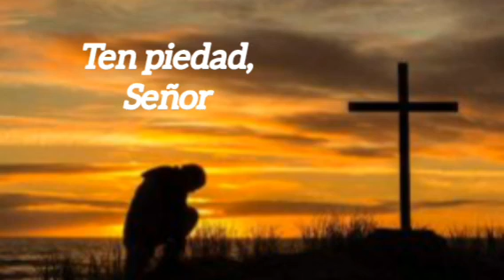Ten piedad Señor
Señor , Tú dijiste: “Venid a mí todos los que trabajáis y estáis cargados, que yo os consolaré”.
Ten piedad, Señor , de estas tus criaturas: mira que no entendemos, ni sabemos lo que deseamos, ni atinamos lo que pedimos.
Danos, Señor , luz, muestra tu poder y tu misericordia.
Sé que es duro pedirte que quieras a quien no te quiere, que abras a quien no Te llama, que des salud a quien gusta de estar enfermo y anda procurando la enfermedad. Pero tú dijiste, Señor mío, que viniste a buscar a los pecadores.
No mires nuestra ceguera, mi Dios, sino a la mucha sangre que derramó Tu Hijo por nosotros.
Que tu misericordia resplandezca en nuestro pecado, porque somos hechura tuya.
¡Oh piadoso y amoroso Señor de mi alma! También dijiste: “Venid a mí todos los que tenéis sed, que yo os daré a beber”. Pues ¿cómo puede dejar de tener gran sed el que está ardiendo en vivas llamas en las codicias de estas cosas miserables de la tierra? Hay gran necesidad de agua para que en ellas no se acaben de consumir .
Recuerda que viniste al mundo para remediar tan grandes necesidades como éstas. Mira, Dios mío, que van ganando mucho tus enemigos. Ten piedad de los que no la tienen de sí mismos y, ya que su desventura los tiene puestos en estado que no quieren venir a Ti, ven Tú a ellos, Dios mío.